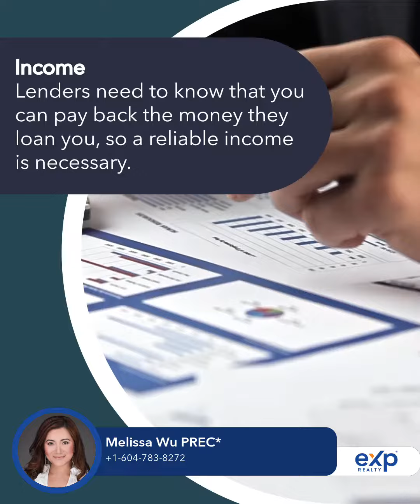Qualifying For A Mortgage As A Recent Graduate.